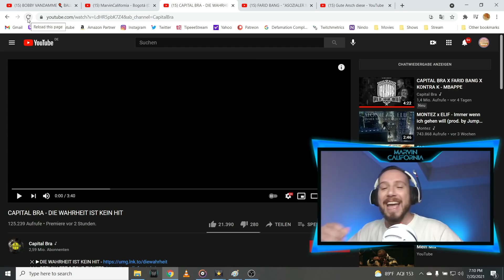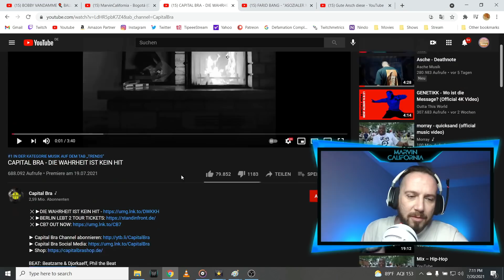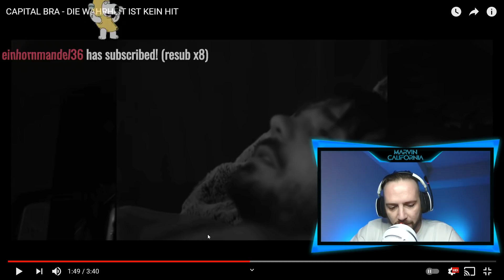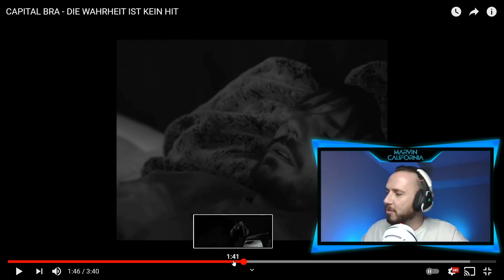CAPITAL BRA - DIE WAHRHEIT IST KEIN HIT ❌ CAPI so schonungslos wie nie zuvor ❌Gänsehaut ► Reaction ◄